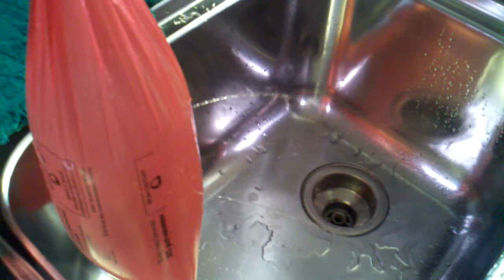Leakey Newspaper Bag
When it is wet out, my newspaper gets wet, even though it is delivered in a plastic bag or two.
As you can see in the video, the bags used are of very low quality and have many pin holes.
The bags are very thin and when thrown onto cement driveways and sidewalks new holes are
created. Bottom line is that better packaging must be used protect newspapers and magazines from the rain.